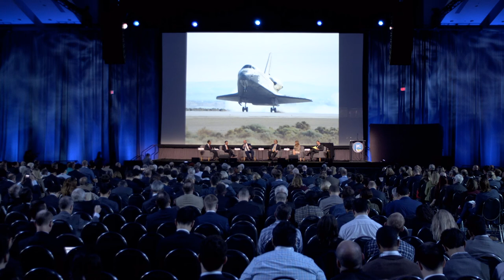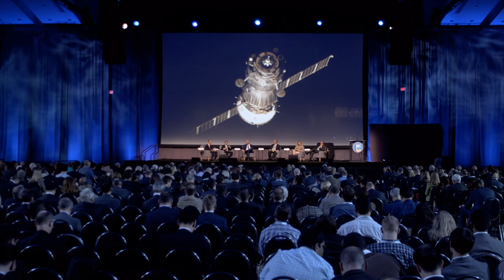Tuesday IAC 2019 Plenary 3 The Long Term Sustainability of Outer Space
With the proliferation of space-related technology, knowledge, and expertise surging to meet the explosive global growth in
supply and demand for goods and services, the cumulative value of space-related or space-dependent commerce and economic
value also generates the need to address the critical issues related to space security. The democratization of space has led to a
growing number of active spacecrafts and inactive objects in orbit. With the advent of mega constellations, this number is likely
to double within the next decade increasing the probability of collisions and complicating space traffic management.
This plenary addresses the fact that humanity has become increasingly dependent on space capabilities and space-enabled
services, thereby making commerce, the human condition, and “normal daily life” vulnerable to any significant disruption in the
functioning of space assets. As such, space must be managed thoughtfully and protectively. Communications, Broadcast, Earth
Observation, Navigation, Positioning, Timing, Weather Forecasting are all essentials of modern life and modern commerce, and
of course are all now dependent on value that is being created by assets located in space.
The panel is composed by a group of leading experts who have dedicated their careers in industry and also government to
advancing space technology for the protection and security of humankind. Given the extreme breadth and scope of this domain,
including both the inputs and the outcomes affected by it, the panel will address the full spectrum of legal, policy, economic,
and technical aspects of space security from a global perspective. International panellists representing both private and public
space sector will discuss a spectrum of views on effective cooperation in space and the long-term sustainability of the space
environment.